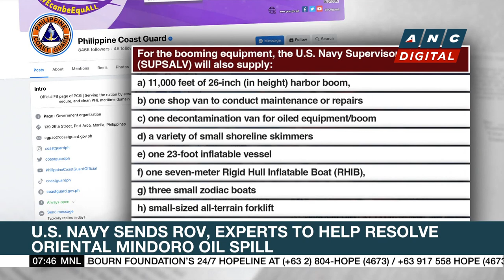Residents of Pola, Oriental Mindoro reeling from effects of oil spill | ANC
Rundown: A remotely operated vehicle of the U.S. Navy is set to arrive in the Philippine province of Oriental Mindoro. It will join efforts to clean up the oil spill from a tanker that sank four weeks ago.